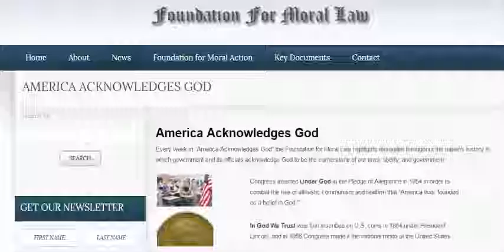Choice Of Law In Syndicated Loans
The term international, in the syndicated loans and bonds, entails multiple laws, forums and jurisdictions. The conflict of laws, in such a case, is natural. Combination of laws, given their different approaches, is not a workable proposition.